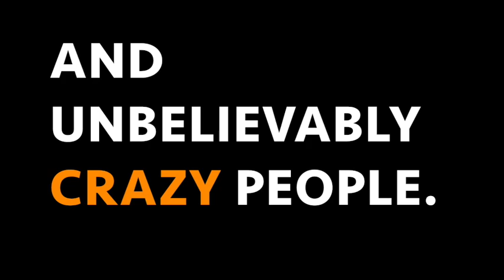Croatia: Something for Everyone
We were 8 crazy people who backpacked across Europe when on our B-school exchange! Croatia was part of that trip, and boy, wasn't it splendid?